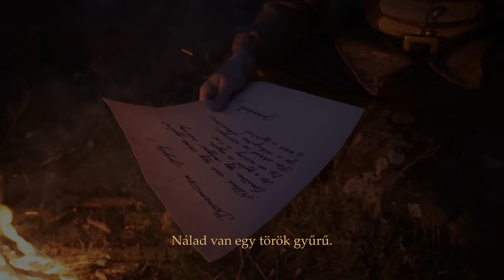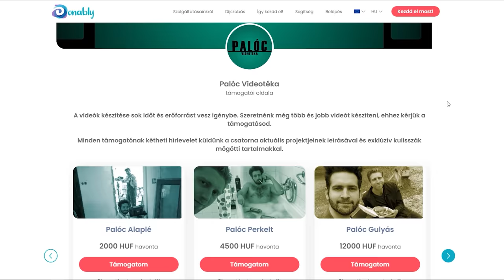Prince of Persia: Egri Csillagok (Gameplay)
Szereplők:
Franyó Viktor
Krupa Ádám
Varga Janó
Polgár Péter Antal
Ispán Gergely
Szimcsera Szilvia
Cseh Lóránt
Kovács Domonkos

Író, rendező, vágó, kamera, stb:
Kovács Domonkos

Gyártásvezető, kamera, stb:
Cseh Lóránt

VFX:
Torda Roland
Egyed Szilárd
Huber Szabina

Sound Design:
Huber Csaba
Kovács Domonkos

Köszönet:
Polgár Péter Antal
Kovács Kincső
Török Antal Mihály
Hollókő Önkormányzat
Ispán Gergely

This video is a fan-film for Prince of Persia games. It is based on the popular hungarian novel 'Egri Csillagok' (Stars of Eger. aka Eclypse of the Crescent Moon) by Géza Gárdonyi. It features a turkish army invading Hungary in the 16th century.  The Castle of Eger was defended by the heroic Hungarian men and women.